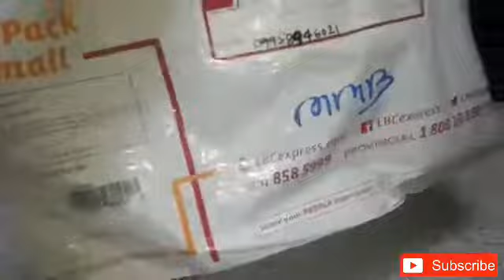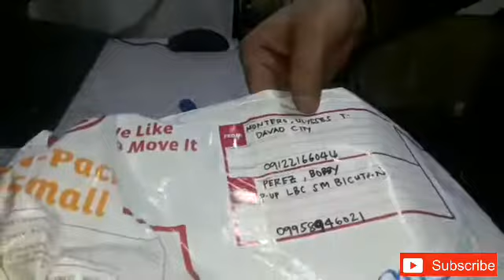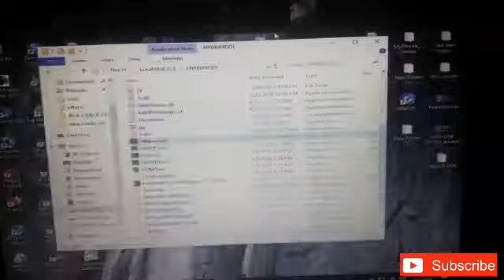THE BEST DONGLE HYDRA TOOL